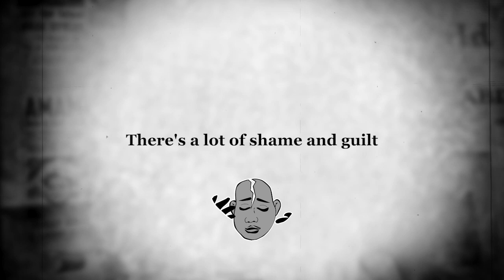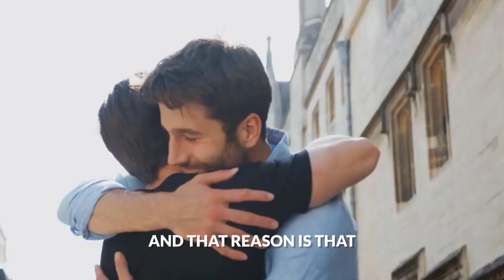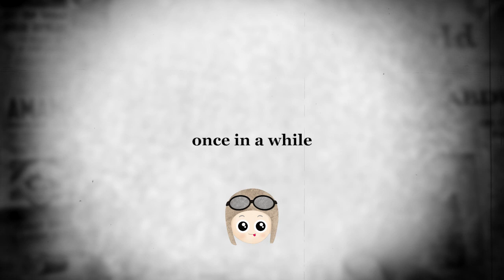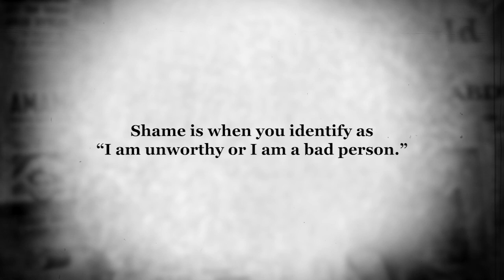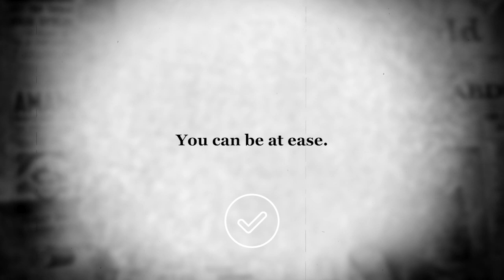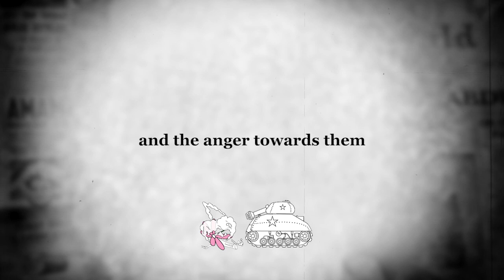Why Individuals Watch Gay P*rn? [ Sexual Orientation ]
Are you looking to break free from the grip of porn and masturbation addiction? Discover the path to transformation with our FREE 12-minute video, unveiling the secrets of high achievers who've defeated porn, unlocking 5x income growth, doubled focus, and true self-discovery—all without relying on mere willpower.

Welcome to Porn Reboot, your sanctuary if you're struggling with the shame and guilt of pornography addiction symptoms. We specialize in a proven system for treating pornography addiction, designed to empower high-performing individuals—business owners, executives, entrepreneurs, and professionals—who are struggling with porn addiction problems and dealing with porn-related challenges.

Smash the bell button to get on our VIP list! Your support means the world to us!!

Our method of treating pornography addiction has been tested for over a decade and doesn’t require willpower, religion, the 12-step program, or therapy!  Check out our free pornography addiction book "7 Secrets of Porn-Free Men," and discover how men have successfully put an end to their addictive behaviors in just 90 days using our method of treating pornography addiction.

We will help you identify signs of porn addiction while giving you weekly tips and techniques to deal with difficult porn addiction symptoms in your daily life. The consequences of porn addiction in your life may have caused you to lose focus, trigger depression, and dampen motivation.

If you've battled this addiction for so long that you've questioned whether recovery is even possible, “My pornography addiction, is there hope for recovery?”

Let me assure you—there is hope!

On this channel, you will learn how to overcome unhealthy behaviors and improve your quality of life. Join us four times a week, every week on Monday, Wednesday, Friday, and Saturday, as we embark on this transformative journey together.